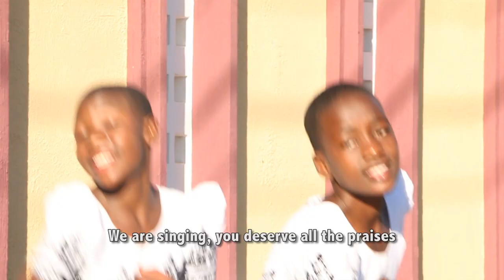UPENDO CHOIR-CHUNYA, YAHWEE